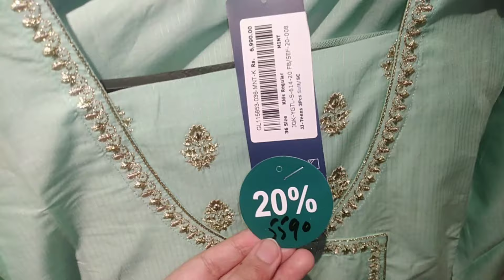J. 50% Off Sale On Their Entire Stock| J. Store Visit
Junaidjamshed Outlet Visit 50% Off on their entire Including their Eid Collection